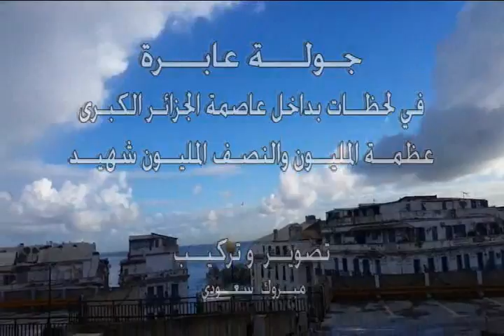Farha Ouzahwa Fi El-Bahdja